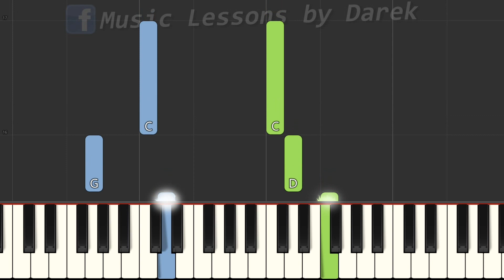🎹 Stary niedźwiedź mocno śpi - Piano Tutorial (łatwa wersja) 🎹 🎵 NUTY W OPISIE 🎼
🔴 Chcesz uzyskać dostęp do ponad 2000 plików do wszystkich piosenek z kanału❓
🔴 Chcesz decydować w którą stronę będzie zmierzał kanał Music Lessons by Darek❓

tagi:
nauka gry na keyboardzie
keyboard
nuty na keyboard
nuty
melodia
fortepian
pianino
tutorial
poradnik
akordy
jak zagrać
gitara
taby gitarowe
Midi
Musescore